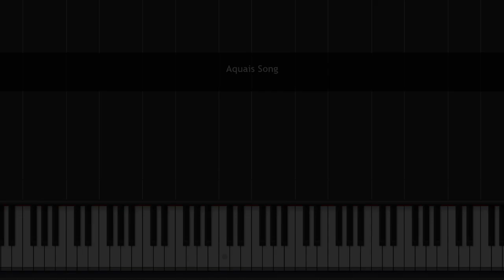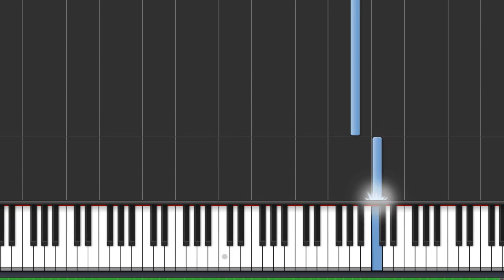Aquais' Lament (Synthesia)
This is a Synthesia version of my original composition. I hope you enjoy!